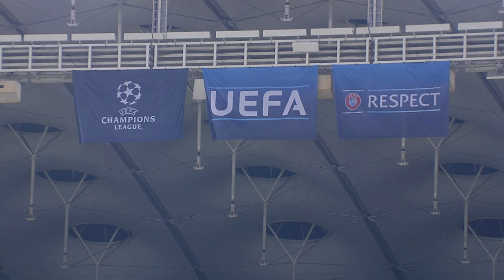РЕАКЦІЯ КАШТРУ на нічию з Інтером / ШАХТАР 0:0 ІНТЕР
Шахтар не дав Інтеру виграти!🔥🔥🔥
Дивимося свіжі емоції від Луїша Каштру